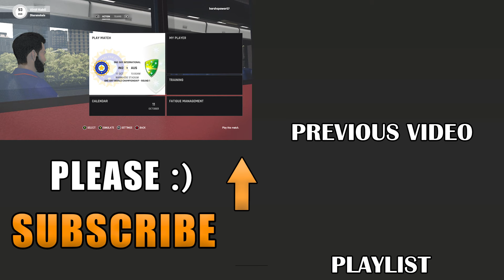Amazing FORM Continues: Virat Kohli CAREER Mode : Cricket 24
Virat Kohli CAREER Mode
Cricket 24
Career mode

LINKS :-

I like to play Different types of games and I will Stream different types of games. I will try to entertain you all.
AUR KYA LIKHU?🤔

Also join INSTAGRAM and DISCORD. LINK in Chat

THANK YOU🤗^_____^